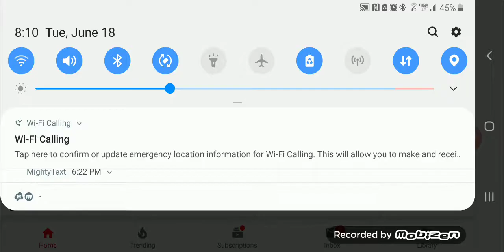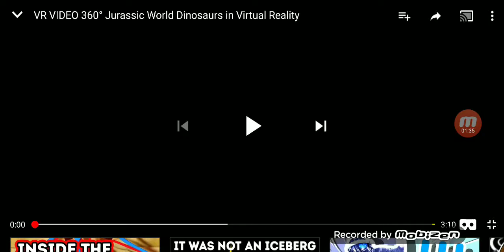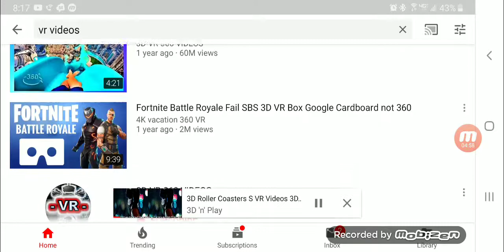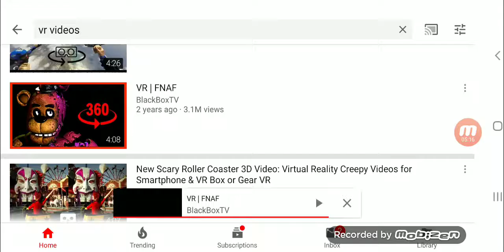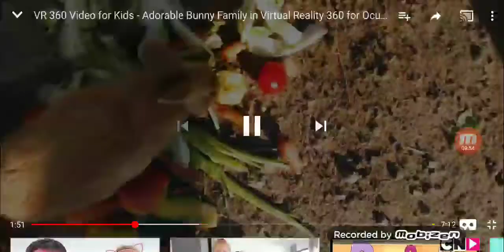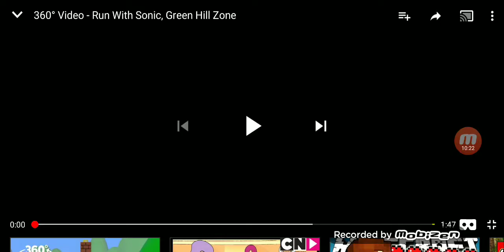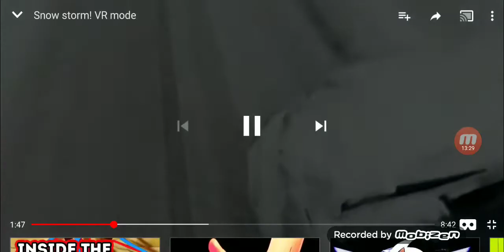Sorry I now just uploaded the vr video